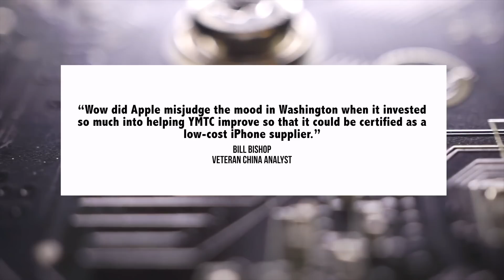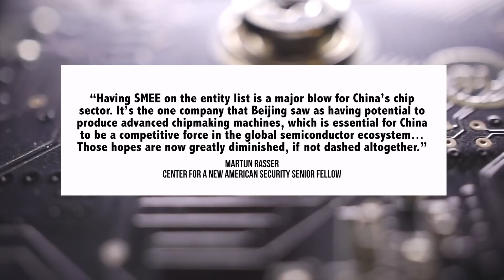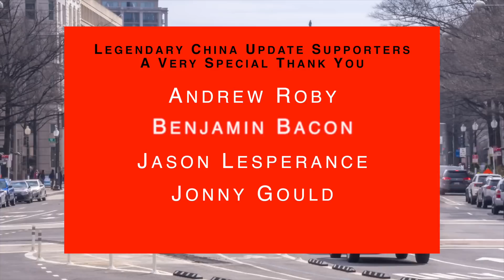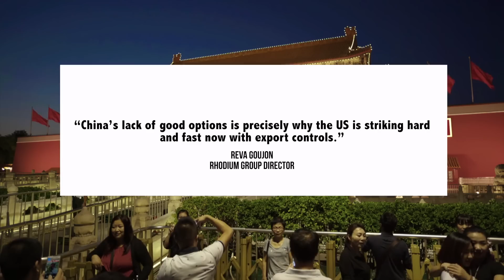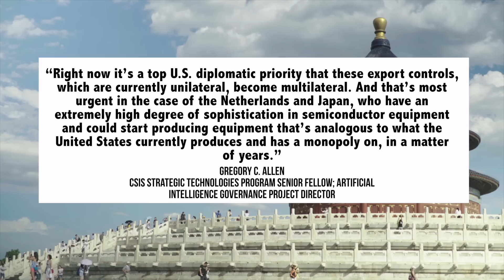Chinese Economy Faces Tightening US Tech War Pressure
China Update is about China economic and political news and analysis, today we discuss the US-China technology war, Chinese economy​ and other China developments

00:00 Introduction
00:11 US-China Tech War Developments
05:57 Tech War: Chinese Response